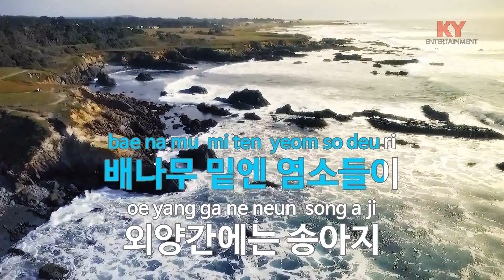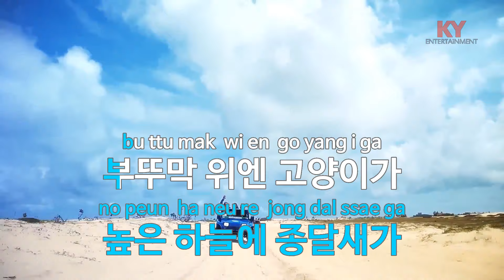[KY ENTERTAINMENT] 동물 농장 - 동요 (KY.1409) / KY Karaoke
★ 곡 정보 ★
번호 : 1409
제목 : 동물 농장
가수 : 동요
작사 : 서수남 개사
작곡 : 외국곡

Copyrightⓒkeumyoung